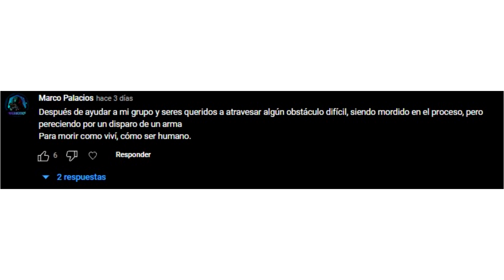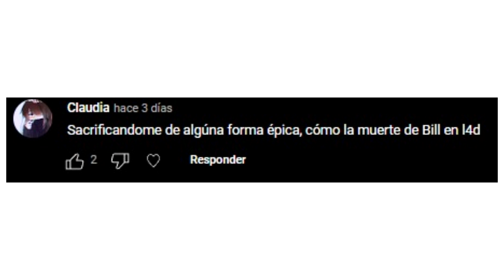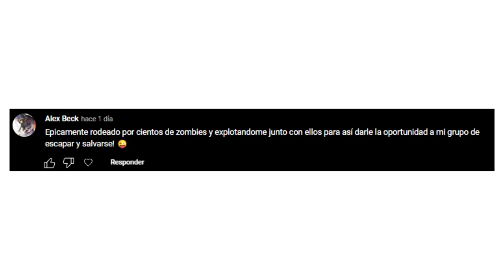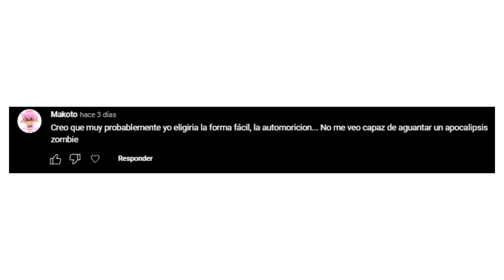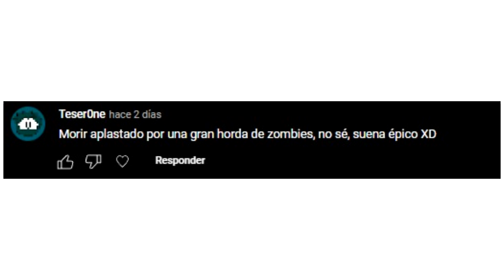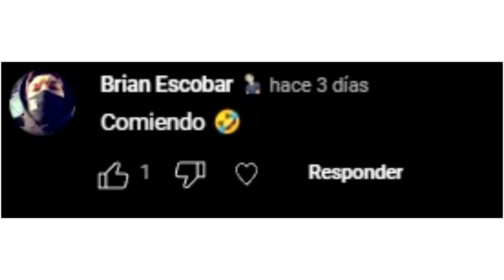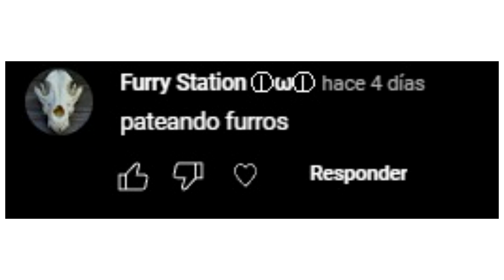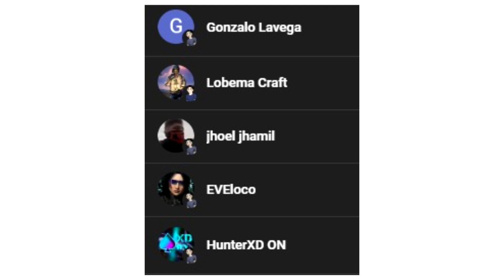Las MEJORES formas de morir en el APOCALIPSIS ZOMBIE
Espero este vídeo les haya gustado con la participación de algunos de ustedes :D